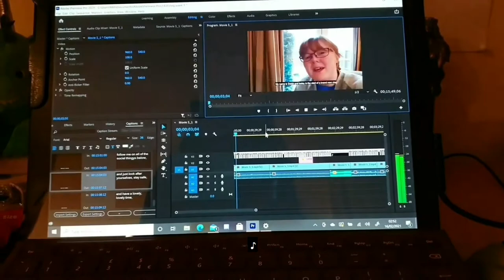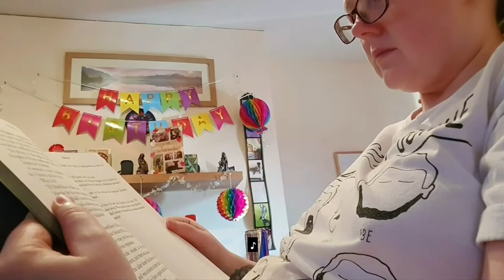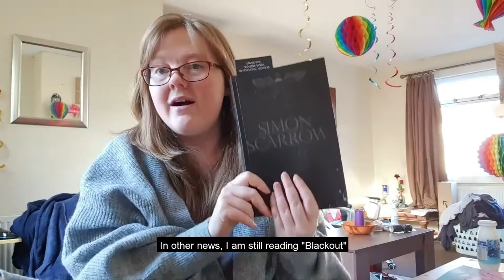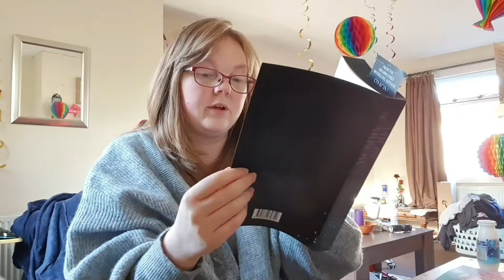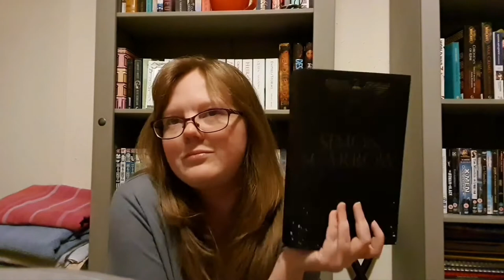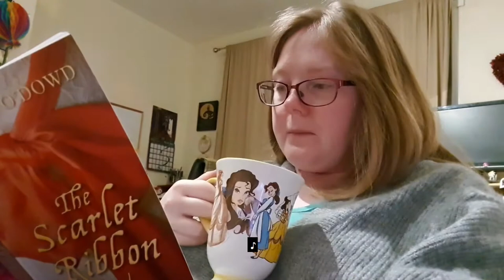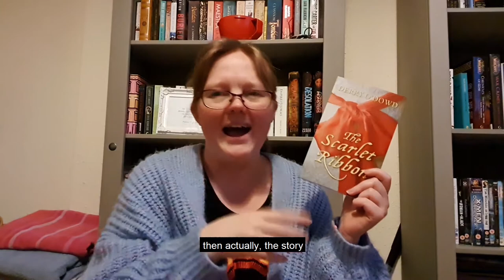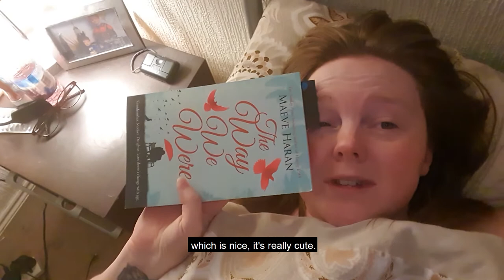You could start a drinking game and take a shot every time I say "really, really"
Vlog Week 2

Synopsis
"Blackout" by Simon Scarrow - Berlin, December 1939

As Germany goes to war, the Nazis tighten their terrifying grip. Paranoia in the capital is intensified by a rigidly enforced blackout that plunges the city into oppressive darkness every night, as the bleak winter sun sets.
When a young woman is found brutally murdered, Criminal Inspector Horst Schenke is under immense pressure to solve the case, swiftly. Treated with suspicion by his superiors for his failure to join the Nazi Party, Schenke walks a perilous line - for disloyalty is a death sentence.
The discovery of a second victim confirms Schenke's worst fears. He must uncover the truth before evil strikes again.
As the investigation takes him closer to the sinister heart of the regime, Schenke realises there is danger everywhere - and the warring factions of the Reich can be as deadly as a killer stalking the streets . . . (Synopsis by Publisher)

"The Scarlet Ribbon" by Derry O'Dowd - "The Scarlet Ribbon" follows James Quinn, a young Irish surgeon battling prejudice, suspicion and personal demons in his controversial quest to change the face of medicine. Following his marriage, tragedy strikes, thrusting James into a life of turmoil, alcohol and despair. Throwing himself into his work, the young surgeon eventually begins to find solace in the most unexpected of places. From the backstreets of Paris, through the glittering social whirl of London, and finally back to Ireland again, this is a story of the thorns of love and the harsh reality of life in the eighteenth century, where nothing is simple and complications of all kinds surround James Quinn, man midwife. (Synopsis by Publisher)

"The Way We Were" by Maeve Haran - Love can be full of surprises.
Rachel is a promising A-level student - until she falls for sexy, dangerous Marko; Mr Darcy with a nose stud.
Her mother, Catherine, is trying to be a good parent and work colleague - but wishes the attentions of her attractive boss didn't suddenly seeming so alluring.
Grandmother Lavinia is certain of her values, protecting the country village she loves from change - until the return of a long-lost love reminds her that life moves on, for people as well as places. Is it too late for Lavinia to embrace change and find happiness?
After all these years - and a lifetime divided by convention - could they really throw other people's expectations to the wind and be the way they were?